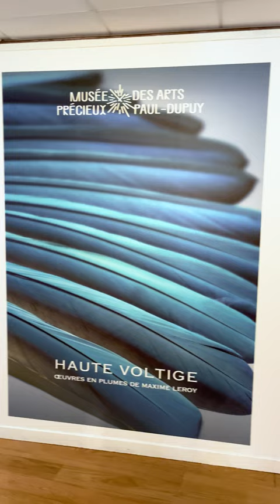Haute voltige, exposition d’œuvres en plumes de Maxime Leroy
[Evénement] 🪶 Artisan d'art talentueux, Maxime Leroy exerce le métier de plumassier : il façonne la plume et celle-ci se transforme.
Elle devient alors marbre, paille, fourrure, fleur et même… une rondelle de citron ! Elle habille une moto, elle est portée sur des créations de grands couturiers, elle illumine la revue du Moulin Rouge…
Entre délicatesse et précision, cette exposition d'envergure, première rétrospective des oeuvres de Maxime Leroy, est à découvrir tout l'été au Musée Paul Dupuy.

Haute voltige, oeuvres en plumes de Maxime Leroy
📆 Du 24/05 au 12/11/2023
📍 Musée des Arts Précieux Paul-Dupuy